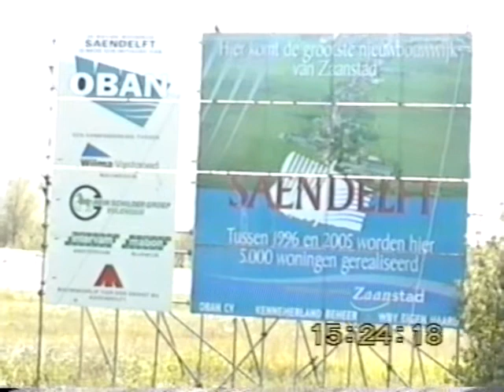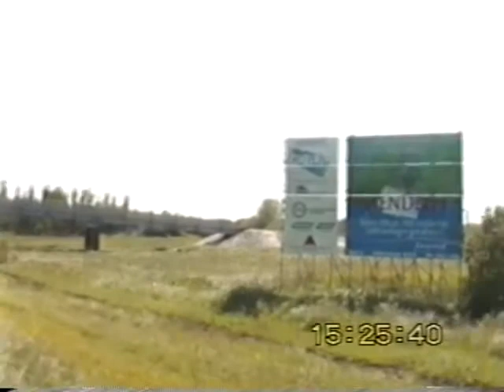1997-06-01 Rondje Saendelft Oost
Waar eens de boterbloemen bloeiden 1 juni 1997